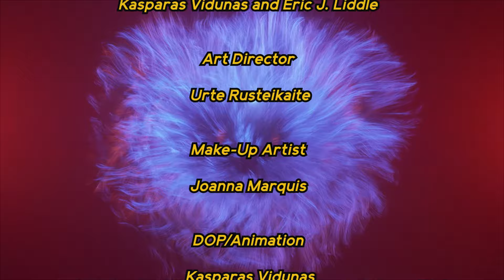Fauves - Spaced Out Face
Spaced Out Face written and performed by Fauves
Starring Becca Murphy and Fauves
Written, Directed and Edited by Kasparas Vidunas and Eric J. Liddle
Art Director Urte Rusteikaite
Make-Up Artist Joanna Marquis
DOP/Animation Kasparas Vidunas
1st AC/Lightning Technician Setor Tordzro
A Short Film by Humble Film Productions